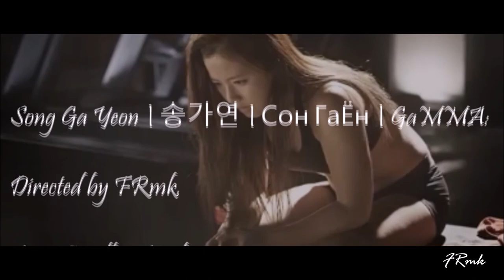【Song Ga Yeon x Jackson Wang】- 송가연 | Сон ГаЁн | GaMMA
Лучшие клипы (статистика):

Всем добра, от КиёптаХамстера =)